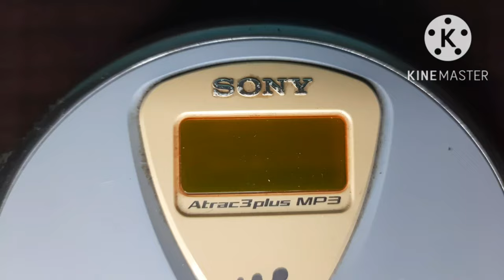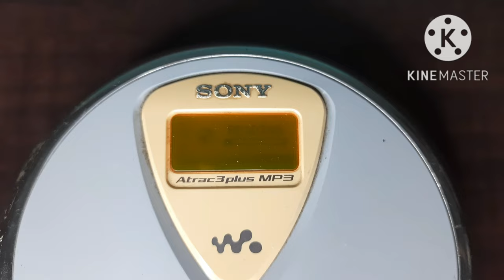14 years old Sony Psyc CD Walkman D-NE300 || ASMR || 4K